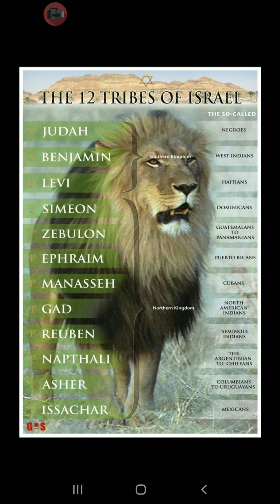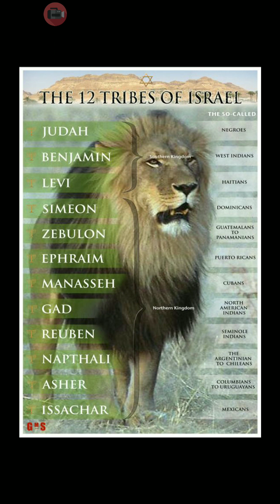During this season of your life, what is The Most High trying to teach you?